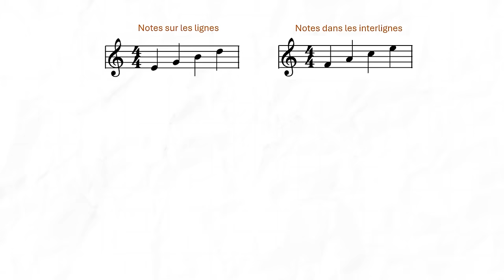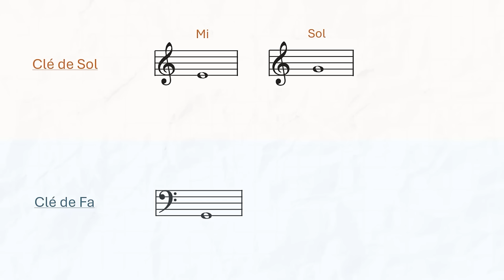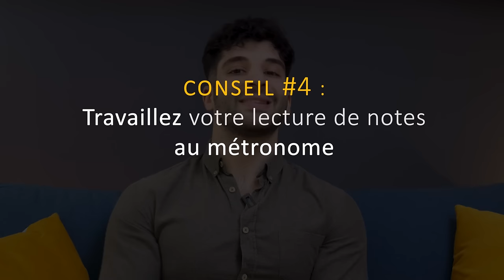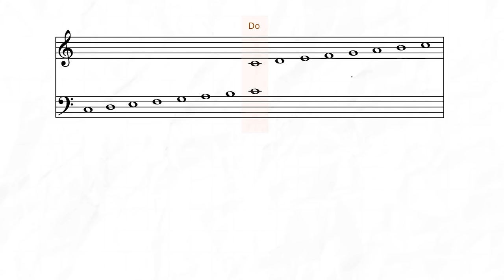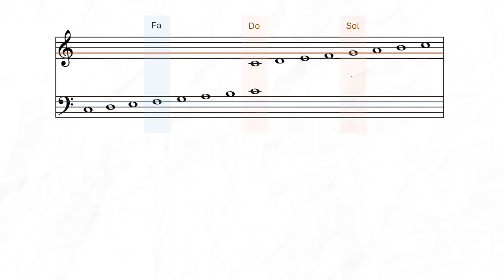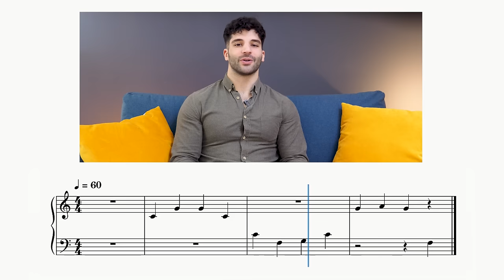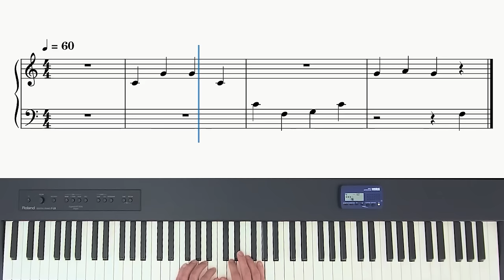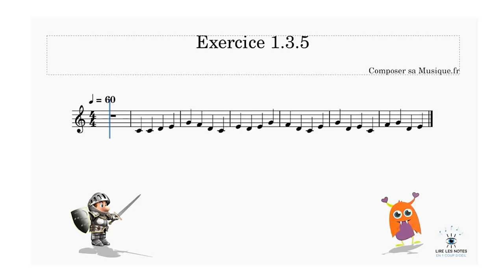Comment LIRE LES NOTES rapidement ?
►🎬 Comment réussir à maîtriser la lecture de notes dans la pratique ? Voici 6 conseils pour y arriver

Sommaire :
00:00 - Introduction
03:06 - Conseil #1
04:24 - Conseil #2
05:08 - Conseil #3
06:36 - Conseil #4
07:38 - Conseil #5
08:25 - Conseil #6
09:50 - On se fait ensemble un exercice
11:22 - Conclusion

►🎹 Visitez le BLOG Des centaines d'articles et de vidéos pour rendre la composition, mais aussi le solfège et l'harmonie accessibles à tous